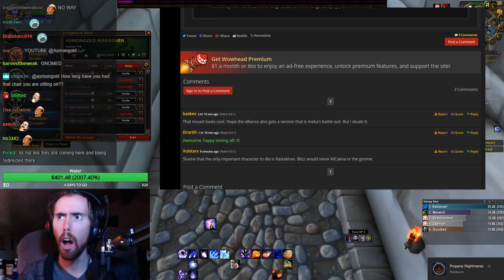Asmongold Reacts To New BFA Cinematics & Lore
♦ Asmongold reacts to the newest cinematics and lore in BFA.

◆Note
and I'll figure it out.